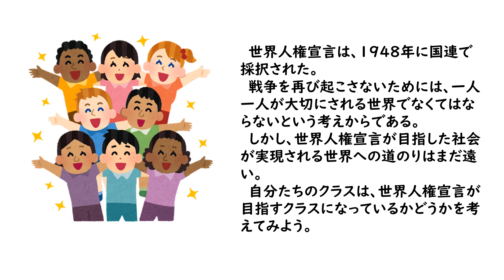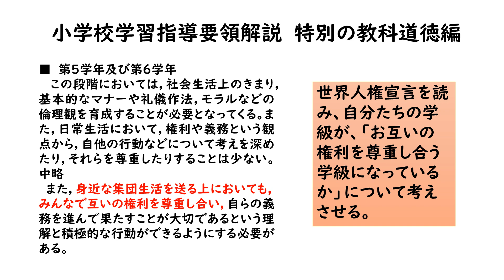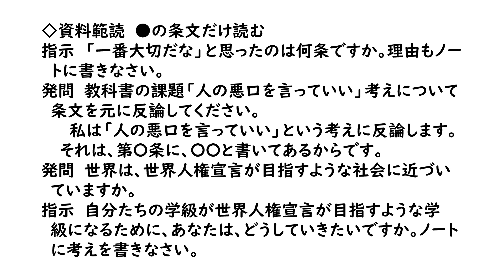６年道徳 世界人権宣言から学ぼう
内容項目「規則の尊重」